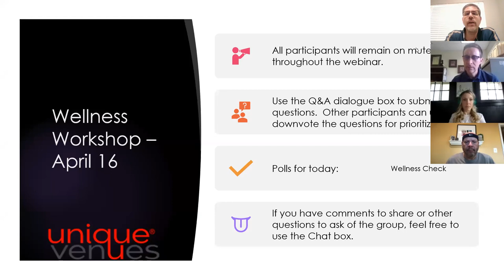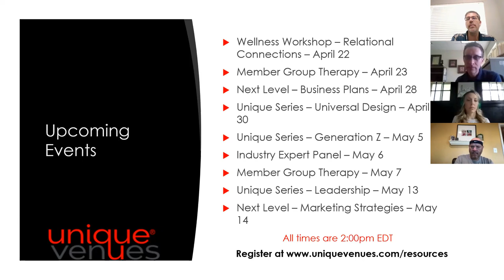Wellness Workshop – Maintaining Physical Vitality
Dr. Michael Brown, Founder, CEO, and Lead Consultant, DMB Coaching

This workshop, led by Dr. Michael Brown, Founder, CEO, and Lead Consultant with DMB Coaching, will help participants focus on their physical health and energy during these unpredictable times.

While we offer a safe space during our workshops, the staff at Unique Venues are not trained professionals or licensed therapists. If you are seeking advice or resources about the impact of a personal trauma or abuse, please know that we cannot address these topics, and highly recommend you seek professional guidance and support concerning such personal experiences.